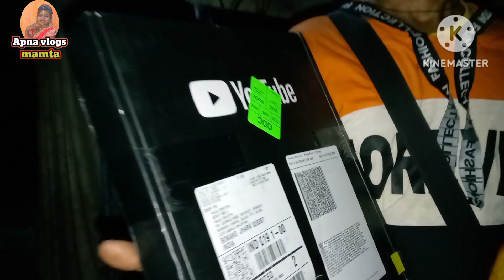June 21, 2023 apna vlogs mein aap sabka swagat hai, hamara YouTube silver play button, dhanyvad